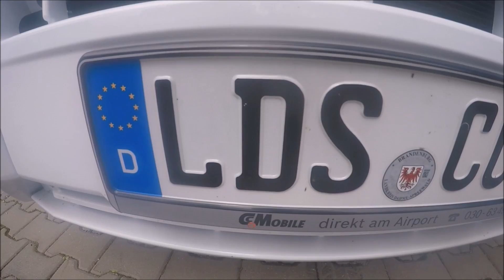Ireland Euros 2016 Trip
Euros 2016 Roadtrip for group stages.

Music: 'Alors on Dance' by Stromae. Copyright: Because - Kilomaître
Opening footage & audio (0.00 - 0:12) : Copyright: RTE